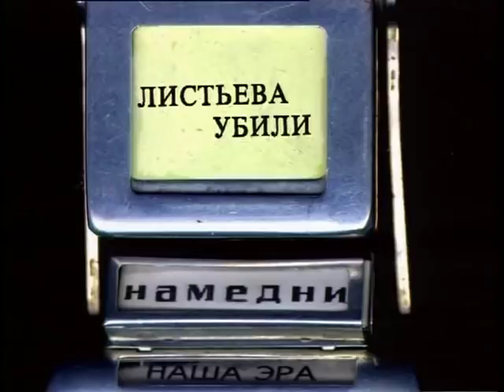Убит Влад Листьев намедни 1995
1 марта 1995 в подъезде своего дома был убит директор телеканала ОРТ Владислав Листьев. Убийство до сих пор не раскрыто.